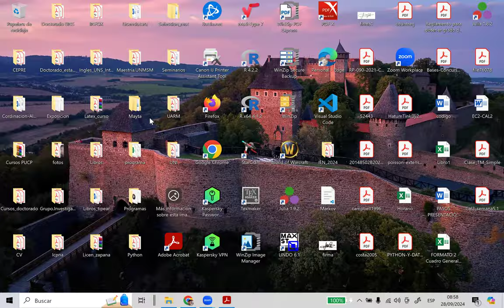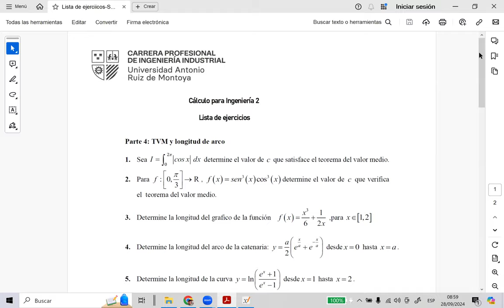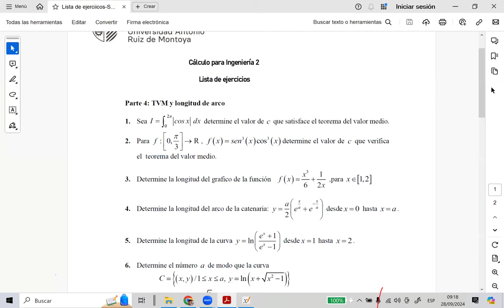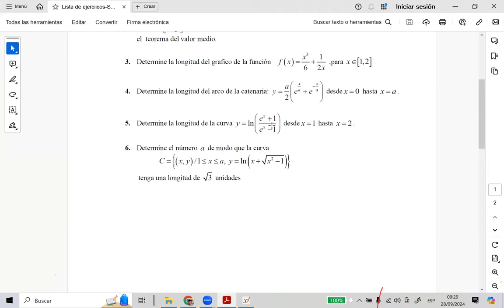Problemas de Integrales-sección 1-parte 1